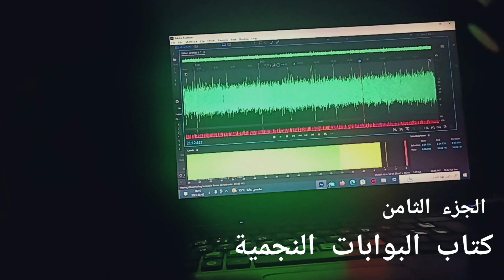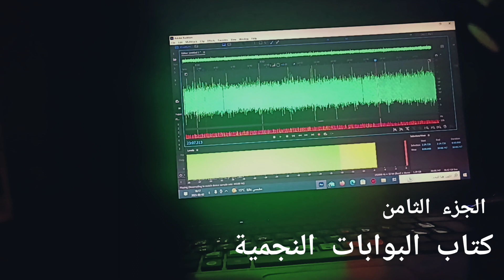مراحل تنجيس وتطهير البيت الحرام من عصر آدم إلى العصر المحمدي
كتاب البوابات النجمية تأليف هشام كمال عبد الحميد
 أي مطالبة من الكاتب بشأن الحقوق الملكية التواصل معي وسيحذف الكتاب خلال 24 ساعة

روابط التواصل

🔴 الانستقرام

- أشهر الكتاب العرب
- أفضل الروايات العربية
- الأعمال الأدبية الكلاسيكية العربية
- كتب الشعر العربي الحديث
- الأدب العربي القديم والحديث
- كتب الفكر العربي
- الروايات السياسية العربية
- كتب السيرة الذاتية العربية
- مؤلفات الفيلسوف العربي
- روايات الرعب العربية
- كتب الأطفال العربية
- الأدب النسائي العربي
- أفضل الكتب التاريخية العربية
طي
- روايات الأديب الراحل جبر إبراهيم جبر
- روايات الأديب الراحل توفيق الحكيم
- روايات الأديب الراحل يوسف السباعي.
- أحمد خالد توفيق
- نبيل فاروق
- محمد رجائي
- عبد الرحمن منيف
- فهد الفضلي
- أحمد صبحي منصور
- عبد الله الطيار
- ياسر برهامي
- عصام السيد طلبة
- روان بن حسين
- سهراب شريف
- طارق البكري
- نور عبد المجيد
- حمزة المزين
- محمد صادق.
- "فرعون"
- "جندول الحُلم"
- "ثُلاثية غرناطة"
- "الخائن"
- "الفيل الأزرق"
- "الماء الأسود"
- "الفرات"
- "الأسود يليق بك"
- "القلعة"
- "أرض النفاق"
- "الرجل الذي باع ظهره"
- "اختراع الألم".
- "الجندي الوحيد"
- "عائد من الأموات"
- "المكتبة الخضراء"
- "الصائدين"
- "السفينة في الصحراء"
- "المرايا العربية"
- "حدود الروح"
- "الأمازون".
رواية أنتيخريستوس
رواية أرض السافلين
رواية ملائكة نصيبين
سلسلة الشيطان يحكي
أرض زيكولا رواية قواعد جارتين
رواية أمواج أكما
رواية مملكة البلاغة
رواية مدينة الموتى
رواية مخطوة ابن إسحاق
- الحضارات القديمة
- تاريخ الحضارات
- الحضارات المفقودة
- الحضارات الإغريقية والرومانية
- الحضارات الآسيوية
- الحضارات الأفريقية
- الحضارات الأمريكية القديمة
- الحضارات الأوروبية
- التطور الحضاري
- العلوم في الحضارات
- الاختراعات والابتكارات في الحضارات
- الحضارات القديمة والدين
- الحضارات والفنون
- الحضارات والتجارة والاقتصاد
- الحضارات والتكنولوجيا
- الحضارات والعولمة
- الحضارات والتنوع الثقافي.
- عصور ما قبل التاريخ
- العصر الحجري
- العصر البرونزي
- العصر الحديدي
- الحضارات القديمة
- الحضارة السومرية
- الحضارة المصرية القديمة
- الحضارة الهندوسية القديمة
- الحضارة الصينية القديمة
- الحضارات الأمريكية القديمة
- الحضارات الإغريقية والرومانية المبكرة
- الحضارات الإغريقية والرومانية المتأخرة
- الحضارات الفينيقية والكنعانية
- الحضارات الأترية والقديمة في الهند
- الحضارة اليابانية القديمة
- الحضارات الإسلامية المبكرة
- الحضارات الهندسية المبكرة